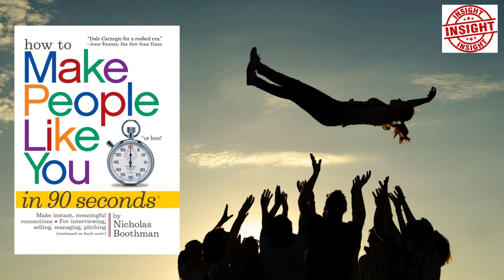How To Make People Like You I Audiobook I Self Help I By Nichalos Boothman I Insighter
Welcome to Insighter
How To Make People Like You

For interviewing, selling, managing, pitching an idea, applying to college—or looking for a soulmate—the secret of success is based on connecting with other people. And you can do it in 90 seconds or less through Nicholas Boothman’s program of establishing face-to-face communication.

A master of Neuro-Linguistic Programming (NLP), Boothman teaches us the concept of synchrony—how to synchronize our attitudes, body language, and voice tone in a way that instantly and imperceptibly makes us irresistibly likable to another person. He explains the different between open and closed body language. The power of communicating with what he calls a Really Useful Attitude. How to be an active listener. And how to identify and read the three most important sensory preferences.

Step by step, it shows how to make the very best of any relationship’s most critical moment—those first 90 seconds.

Make instant, meaningful connections.

For interviewing, selling, managing, pitching an idea, applying to college, or looking for a soulmate, the secret of success is based on connecting with other people. Nicholas Boothman’s program of establishing face-to-face communication is revealed in this bestseller that proves the skeptics wrong.

Insighter
Thank You For Listening! Hope you learn something!